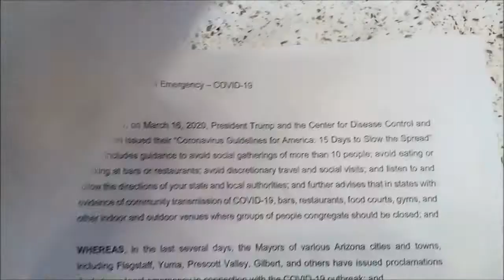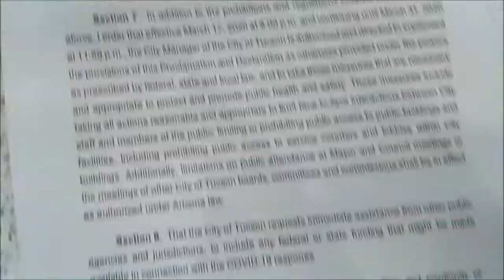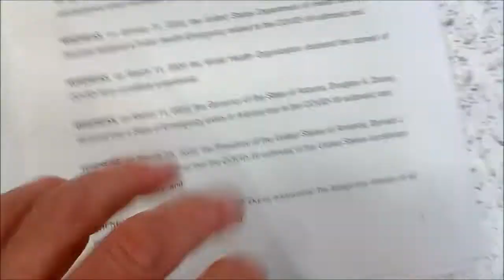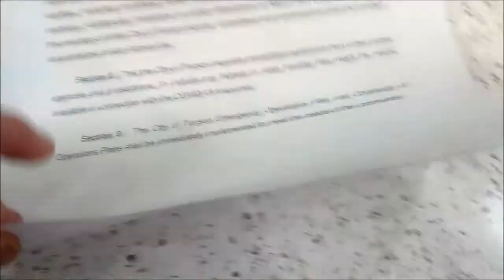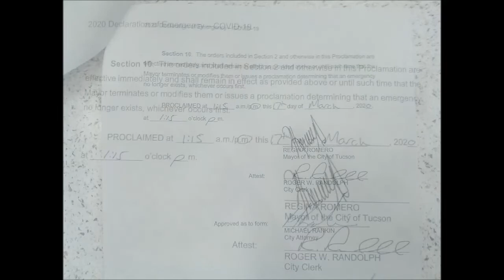Martial Law - Business Closed in Tucson Az 03/17/2020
Exactly that - Martial Law Declared - Tucson Police and Tucson Fire Dept. showed up to notify us that KFC and other Business' are Closed today in Tucson Az  03/17/2020